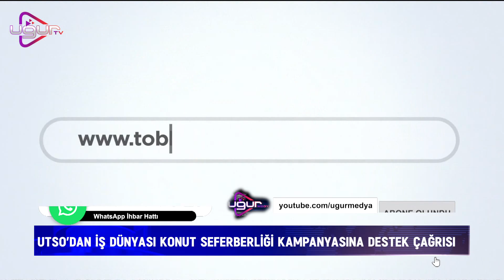UTSO'DAN İŞ DÜNYASI KONUT SEFERBERLİĞİ KAMPANYASINA DESTEK ÇAĞRISI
Türkiye Odalar ve Borsalar Birliği tarafından başlatılan “İş Dünyası Konut Seferberliği Kampanyası” ile ilgili Uşak Ticaret ve Sanayi Odası’nda basın açıklaması geldi.

UTSO Deprem bölgesine yönelik destek çağrısında bulundu. Uşak Ticaret ve Sanayi Odası Başkanı Selim Kandemir tarafından yapılan açıklamada “ Kahramanmaraş merkezli iki büyük deprem yaşadık, 50 binden fazla canımızı kaybettik. 100 binlerce ev yıkıldı ve kullanılamaz hale geldi. Hayatını kaybeden vatandaşlarımıza Allah’tan rahmet, yaralılarımıza da acil şifalar, yakınlarına sabırlar diliyoruz. Milletimizin başı sağ olsun.” denilirken TOBB ve ODA/Borsa camiası olarak desteklerin süreceği belirtildi.

Her milli meselede olduğu gibi bu deprem sonrasında da TOBB ve Oda/Borsa camiası olarak hızla seferber olduk. Depremin olduğu ilk gün “ülkemiz ve illerimiz için ne yapabiliriz” diyerek, Ankara’da bir kriz masası oluşturduk, 10 çalışma arkadaşımızı, depremin en çok etkilediği il ve ilçelere koordinasyon sağlaması ve ihtiyaçların tespit edilmesi için gönderdik. Yine bölgedeki Oda ve Borsalardan acil durum temas noktaları belirledik. 11 İldeki 43 Oda ve Borsa ile koordinasyon halinde tüm Oda ve Borsalarımız ile birlikte hareket ettik.

Oda/Borsa üyesi işletmeler ile ihtiyaç duyulan arama kurtarma ekipmanlarının ve her türlü ihtiyaç malzemesinin bölgeye ulaştırılmasını sağladık. Bölgedeki Oda ve Borsaların koordinasyonuyla da tüm bunları ihtiyaç sahiplerine hızlıca dağıttık. TOBB ve Oda/Borsa camiası olarak, siz üyelerimiz ile birlikte ilk günden itibaren müthiş bir seferberlik ruhu içinde hareket ettik. Şu ana kadar 6 uçak, 7 gemi ve 4.157 TIR ve 725 kamyon yardım ve ihtiyaç malzemesi, 5.699 çadır, 1.418 konteyner, 153 seyyar mutfak, 551 iş makinesi ve mobil vincin bölgeye sevkini sağladık. Yardımlarımıza etkin bir şekilde devam da ediyoruz.

Bu kapsamda desteğini depremzede vatandaşlarımızdan esirgemeyen ve dayanışma ile seferberlik ruhu içerisinde deprem bölgesine yönelik sağlanan tüm yardımlar için ülkemiz iş dünyası adına şükranlarımızı sunuyoruz.

Diğer taraftan günümüz itibariyle deprem bölgesindeki en büyük ihtiyaç, kalıcı-sağlam konutlar olarak yer almaktadır.

Bu kapsamda geçtiğimiz hafta Birlik Başkanımız Sn. M. Rifat Hisarcıklıoğlu’nun çağrısı ile “İş Dünyası Konut Seferberliği Kampanyası”nın (ElverinEvyapalim) başlatıldığı duyurulmuştur. Kampanya ile İş Dünyası olarak felaket bölgesindeki kentlerimizde depreme dayanıklı ve güvenli konutlar inşa edilmesi amaçlanmaktadır.
              Kampanya kapsamında TOBB ve iştiraklerimizde zorunlu olanlar dışında tüm harcama ve yatırımlar durdurulmuş, tüm kaynaklarımız bu hayırlı işe seferber edilmiştir. Kampanya, Türkiye Odalar ve Borsalar Birliği tarafından 1 milyar TL nakdi katkı vererek başlatılmıştır.

Bu kapsamda kampanyaya ilişkin detaylar aşağıda dikkatinize sunulmaktadır:
 Bağış Kuralları:

·         Hayırseverler istediği tutarda bağış yapabilecektir.

·         Sanal POS aracılığı ve kredi kartları ile bağış alınabilecektir.

·         Kampanya kapsamında bağışlar, Birliğimiz hesaplarına yapılacaktır.

·         Yatan bağışlar (bağışçı bilgisi ve bağış tutarı) günlük olarak web sitemizden yayımlanmaktadır.

·         Bağış tutarının tamamı vergi matrahından düşürülebilecektir.

·         Kampanya hesapları 1 Temmuz tarihine kadar açık olacaktır.

İnşaat ve İhaleler:

·         Konut yapılacak bölgeler, Çevre, Şehircilik ve İklim Değişikliği Bakanlığı tarafından belirlenecektir.

·         Arsa tahsisi ve altyapılar Bakanlık tarafından gerçekleştirilecektir.

·         Konut yapım ihaleleri, Birliğimiz tarafından gerçekleştirilecektir.

·         Yapı denetimleri TOKİ tarafından yapılacaktır.

·         İnşa edilecek evler, TOKİ modelinde 105 m2 ve 3+1 oda büyüklüğünde olacaktır.

·         Her bir blok 20 daireden oluşacaktır.

·         İnşaatlar bittikten sonra depremzedelere kura ile teslim edilecektir.

·         Bir dairenin inşa bedelinin, altyapı ve sosyal donatılar hariç 1,3 milyon TL civarında olması beklenmektedir.

·         Mahalle, site, blok ya da daire bedelinin bağışlanması durumunda, ilgili bölüme bağışçının arzu ettiği isim verilecektir.